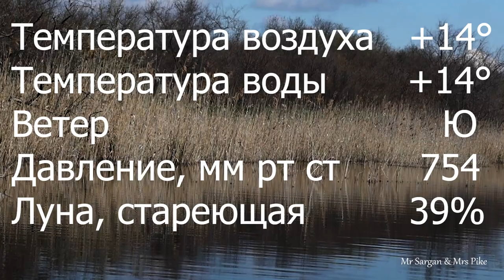Чем выманить щуку из камыша. 14 04 2023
14-ого апреля в 11 часов появился на озере Трофей. Щука болеет после нереста. Большая часть в камышах. По-крупнее на глубине, но поклевки редкие. Утром у Ростислава на вертушку щука под трешку. У меня на чистом ни одной поклевки. Направляюсь выманивать щуку из камыша в мелководный залив. Начинаю с дальнобойного и бесшумного  Zip Baits Khamsin 70 SP.
Выманиваю три щуки. Перехожу на шумовой TsuYoki Collector 110 SP и долавливаю щучку. Контрольные забросы на Орбит результатов не приносят. Ухожу на глубину. Забросы на колебалки, воблеры, вибы результатов не дают. Возвращаюсь на мелководье. На воблеры не берет. Ставлю вращалку Мепс №4 черный с красным. Забросы под самый камыш приносят поклевку. Ставлю спиннер SpinMad Jigmaster 8г. Заброс под самый камыш с заглублением почти до дна или быстрая проводка над травой. Несколько сходов и две щуки-модели с красивыми прыжками. Выход вечером не только у меня. На вертушки Виталий с кумом ловят несколько щук. Вращалки и тейл-спинеры очень эффективны, но они сильно калечат щуку, которая часто их глубоко заглатывает. Поэтому перехожу на воблеры. Но щука их отвергает. День заканчивается. Доволен красивыми прыжками щук.
Озеро Трофей. Дальник (Одесская область). Координаты